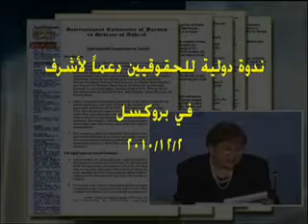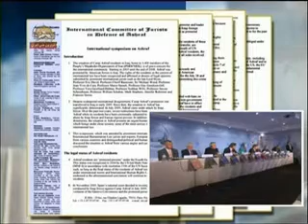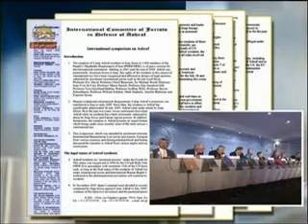ندوة دولية للحقوقيين دعماً لأشرف بروكسل 20101202